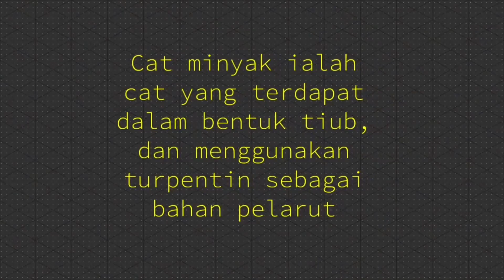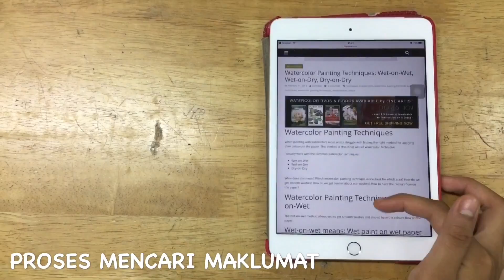SENI CATAN CAT MINYAK - SITI NURFATIHAH AMIR (3T) KOLEJ TUNKU KURSHIAH